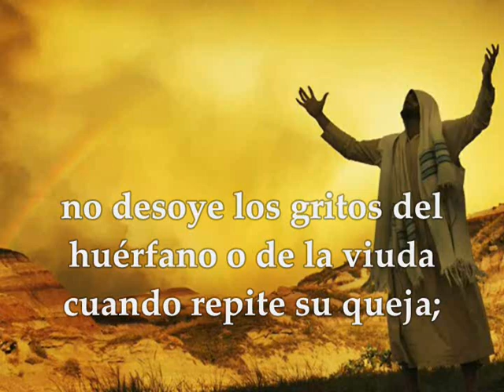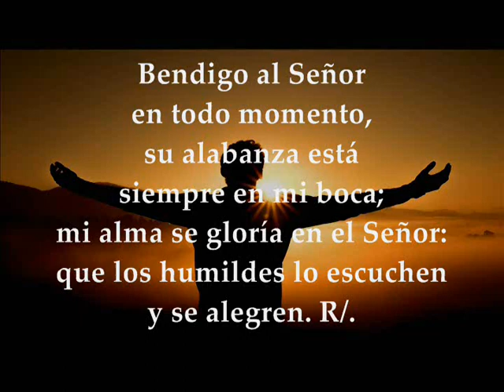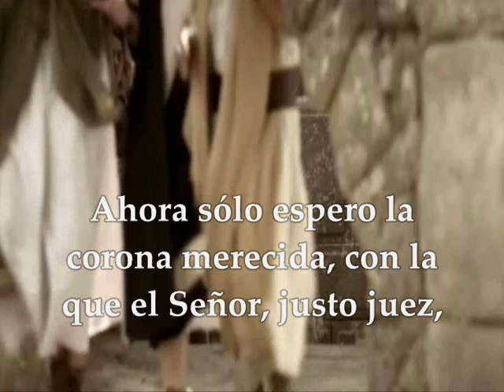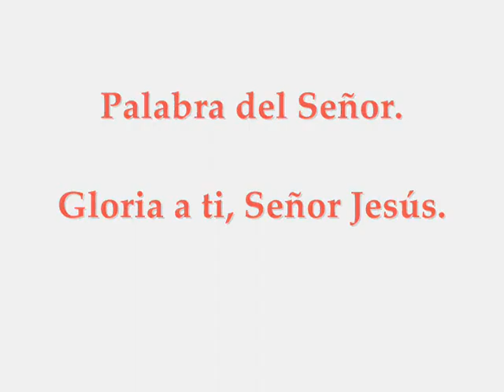Evangelio Domingo 27 de Octubre de 2019 Lucas 18,9-14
Evangelio y lecturas del DOMINGO 27 DE OCTUBRE DE 2019 SEMANA XXX TIEMPO ORDINARIO CICLO C PRIMERA LECTURA Del libro del Eclesiástico 35,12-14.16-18 SALMO: 33,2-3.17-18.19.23 R/.Si el afligido invoca al Señor, él lo escucha SEGUNDA LECTURA : De la segunda carta del apóstol san Pablo a Timoteo 2Timoteo 4,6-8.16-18 EVANGELIO : Del Santo Evangelio según San Lucas 18, 9-14